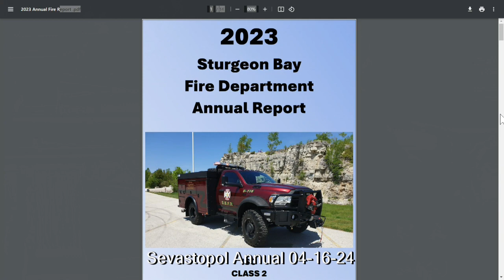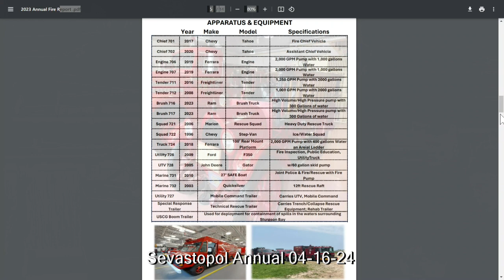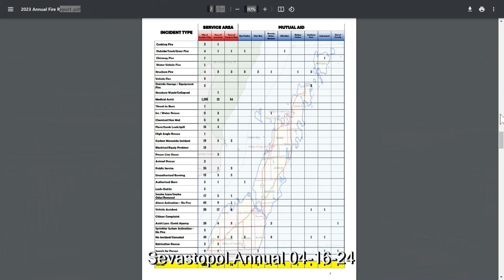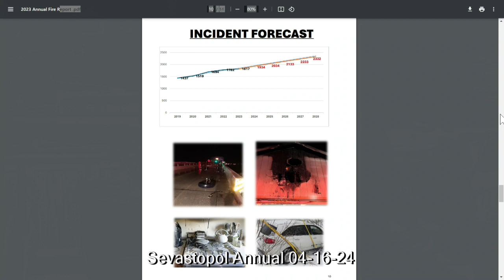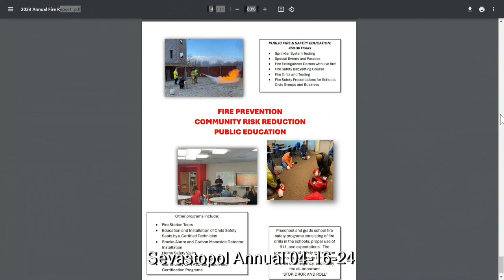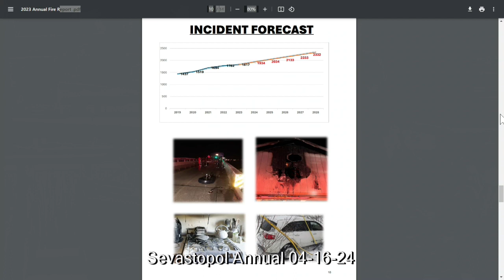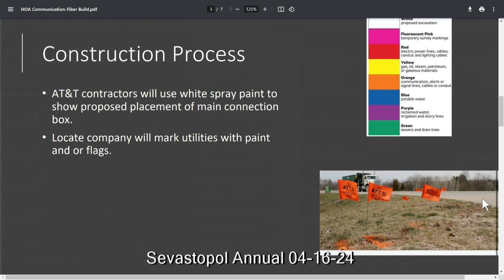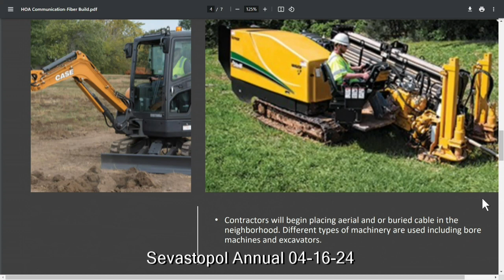04-16-24 Sevastopol Annual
Annual Town Meeting, Sevastopol Wisconsin.